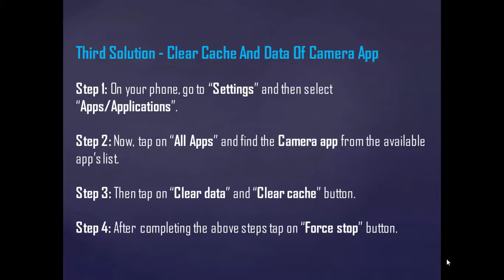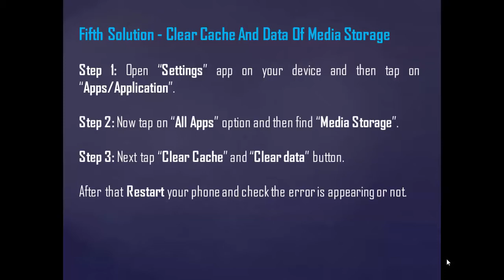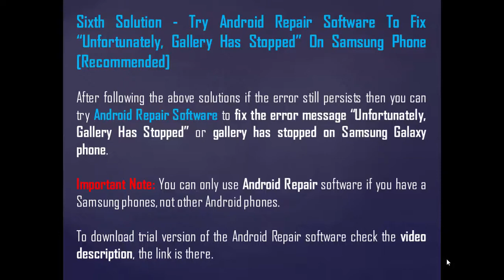[Fixed] "Unfortunately, Gallery Has Stopped" On Android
In this video guide, you will learn some easy but effective solutions on how to fix 'Unfortunately, Gallery Has Stopped' error message on Android. Just watch the video and solve Gallery has stopped working on any Android phones.